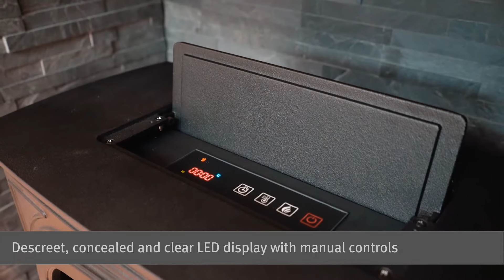Hambleton Black LED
Wood burning-effect stoves are the latest must-have in home decoration. Powerful, efficient and versatile. With the next generation of electric stoves you too can create a realistic focal point that works equally in urban city living as it is in rural country abodes.

The Hambleton LED electric stove looks and feels like a real wood burner but doesn't haven’t any of the drawbacks of a solid fuel stove. No chimney or flue is required, nor storage for logs and there's certainly no cleaning of ashes after use. The simplicity of electric at your fingertips and instant heat provides a system that is far superior to operate and cleaner to maintain. In addition to these benefits an electric stove will be significantly cheaper to install as you will simply only need to plug in to feel the heat.

The Hambleton design features a large uninterrupted glass window that allows the fire to be enjoyed in all its beauty. It is made from solid cast iron and available in black or white powdercoat finish. And, finally to complement the overall aesthetic, a matching door handle and slide control handle is supplied finished in brushed stainless steel.

The electric stove can be operated either by the control panel or by remote control. The control panel is located on the top of the stove underneath a discreet panel on top of the stove. The Hambleton benefits from having a 1.8kW variable fan heater which allows you to choose from 10 different power settings 18°C - 27°C, or you can use the flame effect only - no heat, 4 flame picture settings, timer, LED flame picture technology.

This information is intended for guidance only. Superior Fires recommends booking a Home Survey to determine whether this appliance is compatible with your requirements.